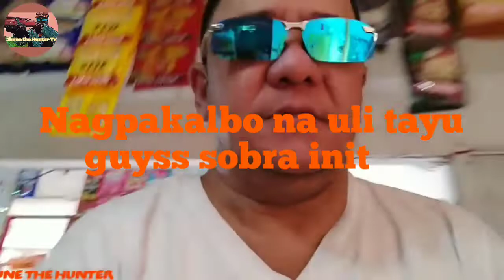Tiksay fishing hunting|V#114|Day 3 and 4 sagana parin ang pagpapala ni Lord na isda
Tiksay fishing hunting , airgun fishing madami parin tayung huli at pinag agawan ng ating mga kapit bahay ,kaya naubos agad mura lang natin ibinigay sa kanila ang kilo